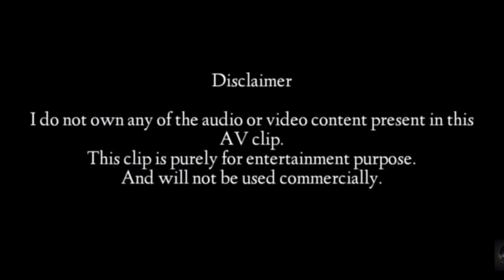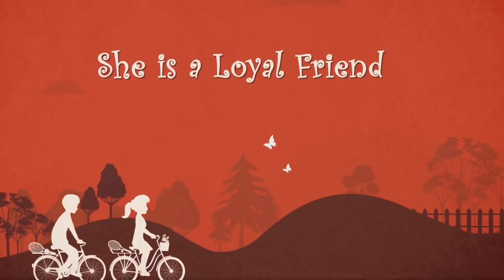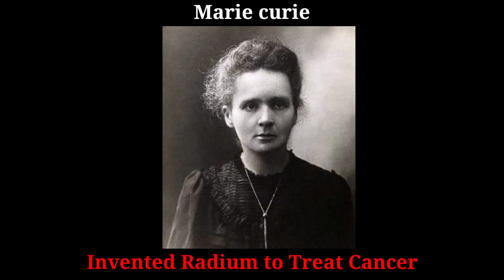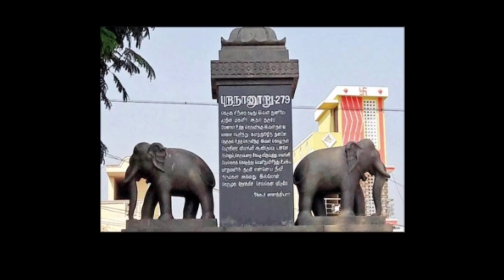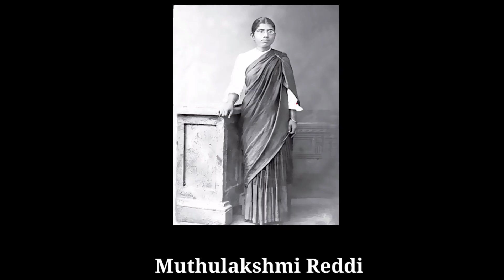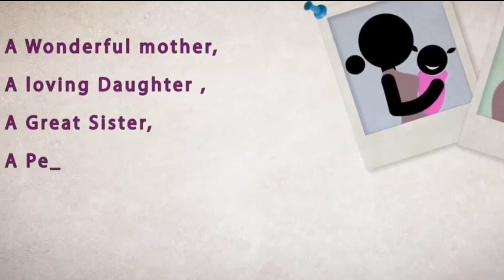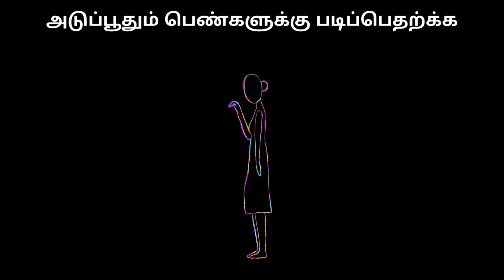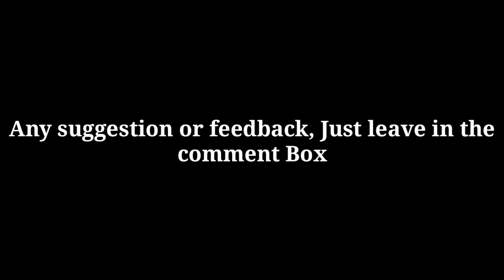பெண்மை - Feminism | தமிழ் | Women's day Special | 2 Strokes Tamil - தமிழ் | Candyarun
In this video we talk about the woman who rule the world for us.

JAWA Spare parts available
JAWA painting works available

Not only a JAWA. We will service all type of bikes. Just give a Missed call. We will contact you.

R.sheik dawood
ARS two wheeler works(20 years experience)
Karaikudi and puthuvayal

Hope us 100% we will services all types of bikes.

Candyarun